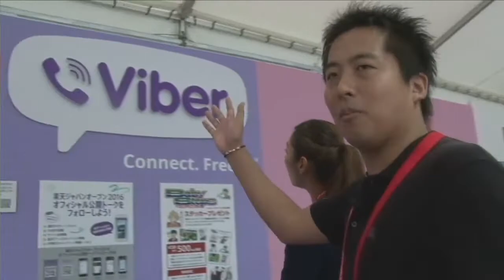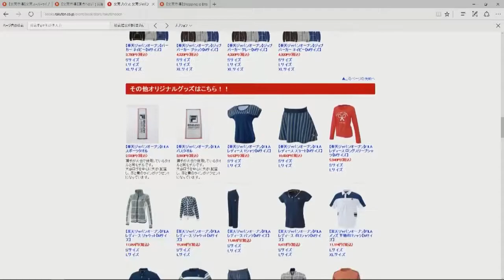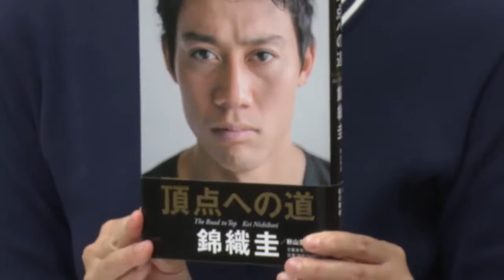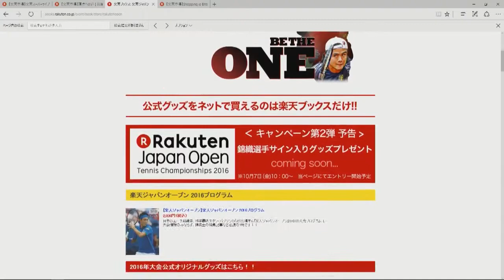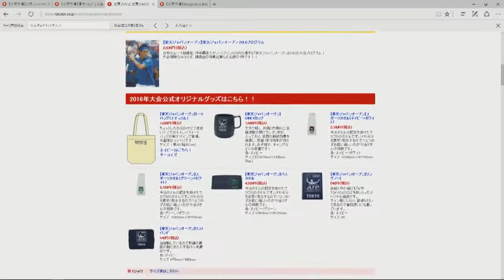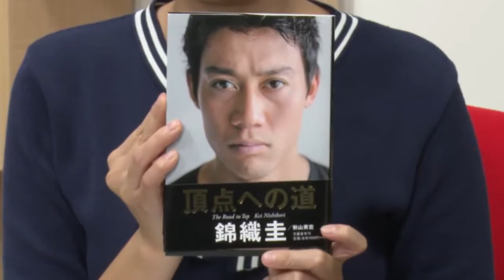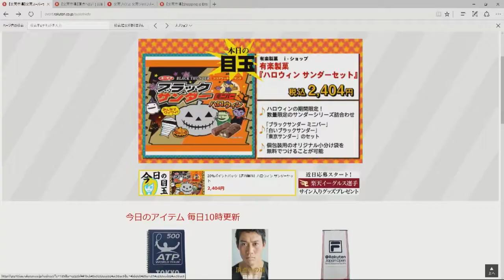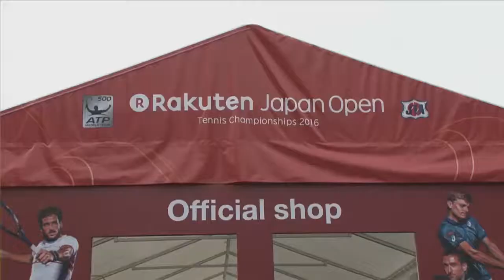2015年 楽天ジャパンオープン 決勝 バブリンカvsペール アップ